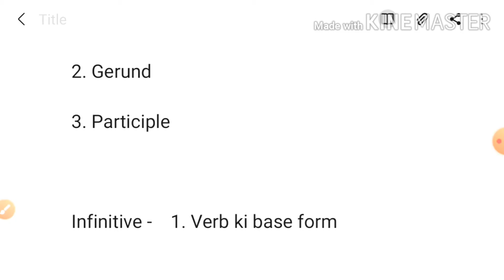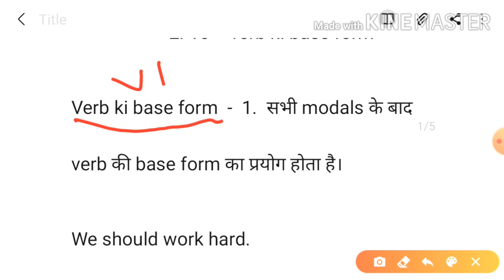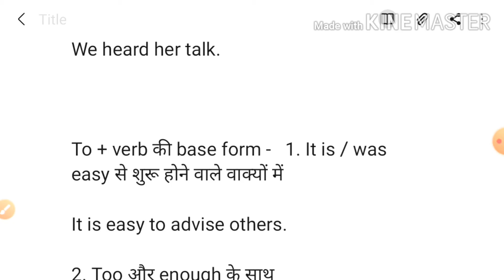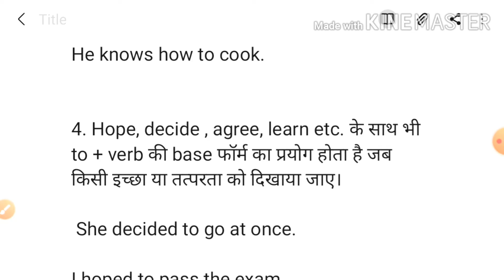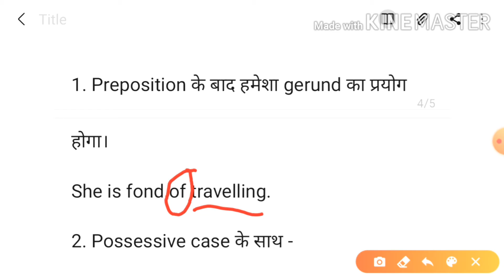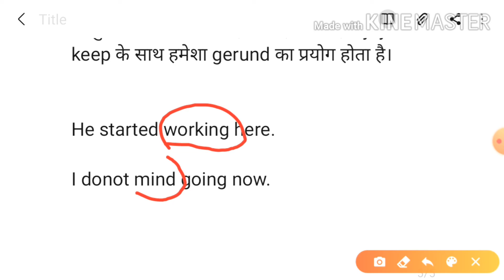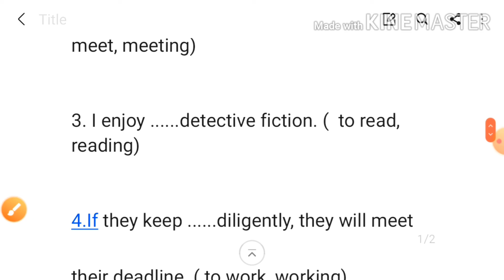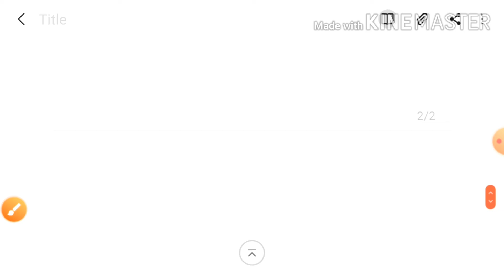non- finites ( exercise)